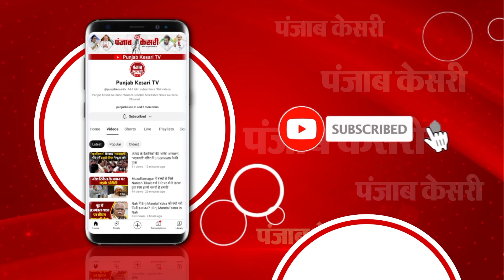Ayodhya Ram Mandir: आध्यात्मिक ग्रंथों के आधार पर तैयार की गई Ram lala के पोशाक की क्या है खासियत?